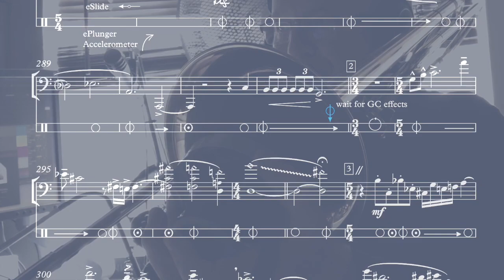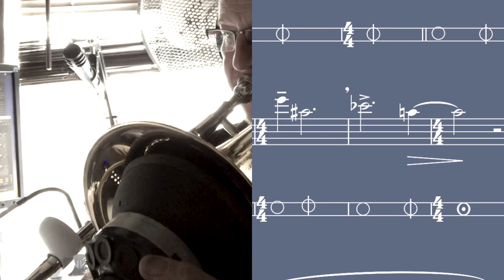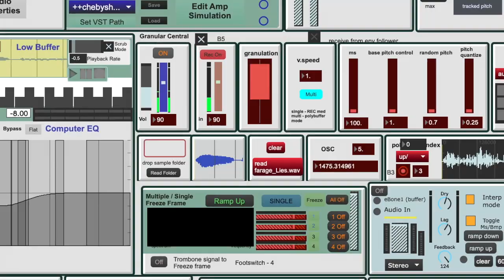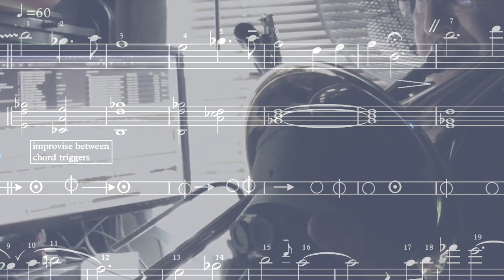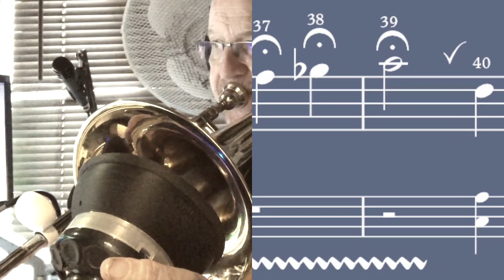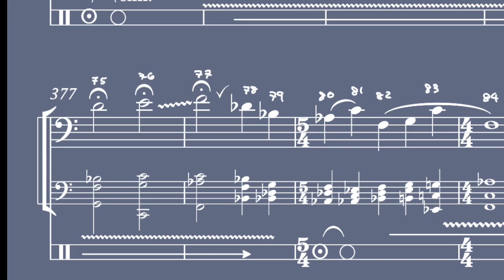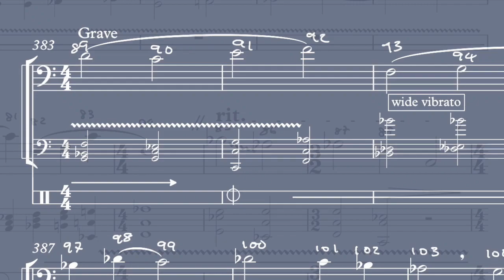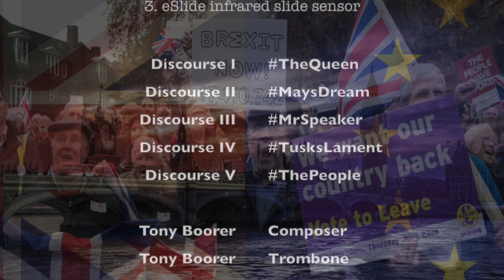Discourse V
From 'Discourses Of Brexit' for augmented trombone & interactive electronics.

Discourse I
Discourse II
Discourse III
Discourse IV

trombone augmentation --  eBone electroacoustic  augmentation system:
1. ePlunger mute;
built-in contact microphone, Capacitive touch
linked to a midi sequencer, accelerometer and Force
Sensitive Resistor (FSR)
2. eMouthpiece MiddiController (Mov. I only)
3. eSlide infrared slide sensor

  Tony Boorer: Composer
 Tony Boorer: Trombone
 Tony Boorer: Augmentation Design
 Tony Boorer: MAX/MSP visual coding
José R.Subîa: Sample recordings - Discourse I & V